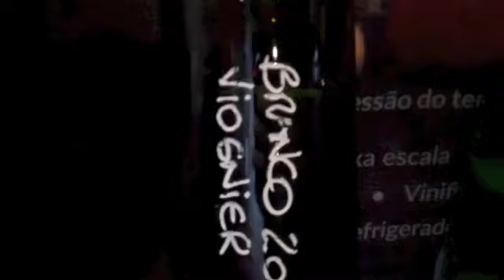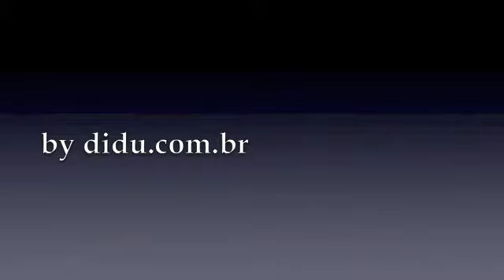Naturebas 2017 Marco Daniele e seu "Jura"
A explicação de Marco Danielle para seu Viognier com Sauvignon Blanc estilo "Jura"